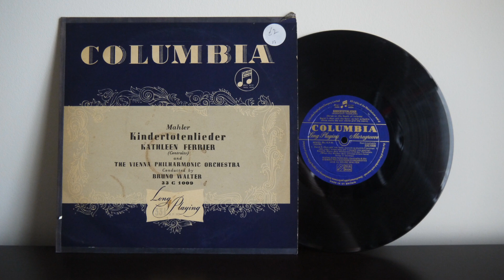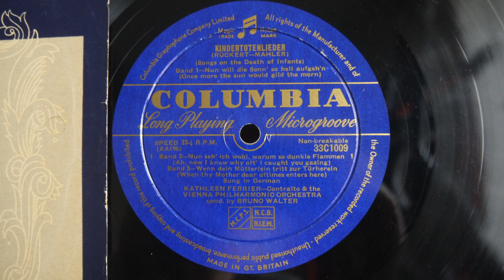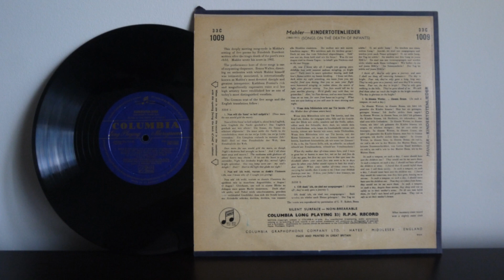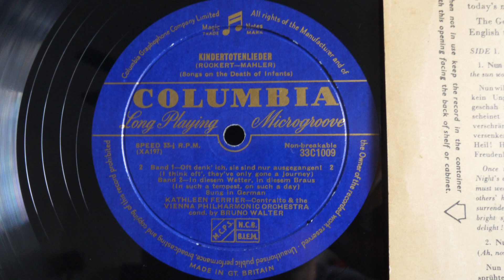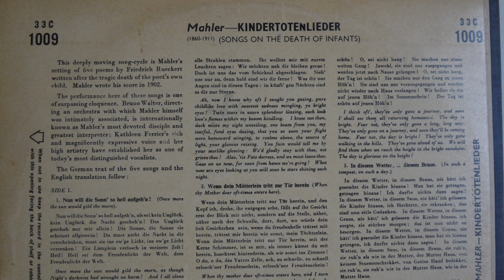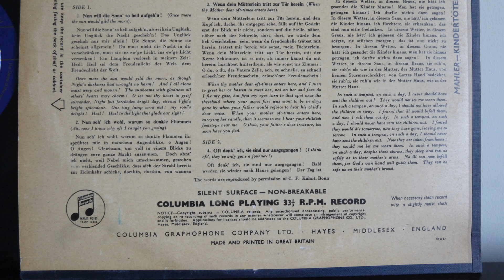Kathleen Ferrier Mahler Bruno Walter ‎– Kindertotenlieder (195?) Columbia ‎– 33C 1009